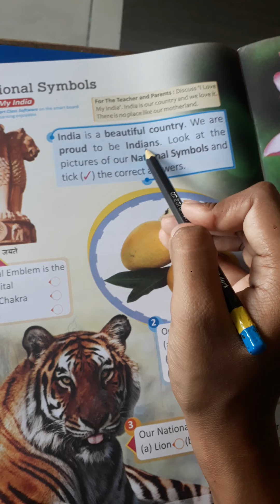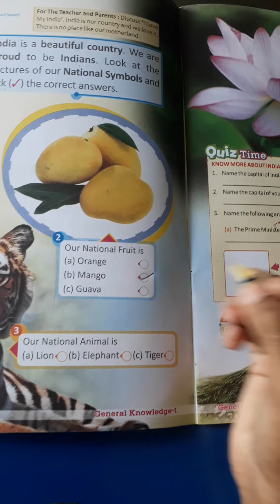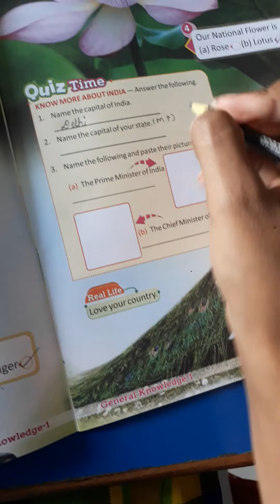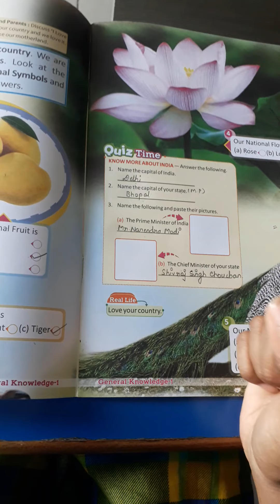Rashmi ch 2 gk National Symbol